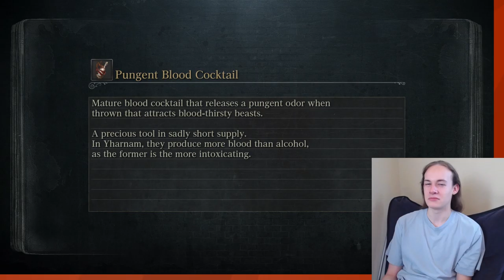In The Bag | Bloodborne Per D Ep.19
"I got this whole exploring thing in the bag, man!" Is what I wish the title was referencing. Unfortunately, I actually end up in a bag. :P